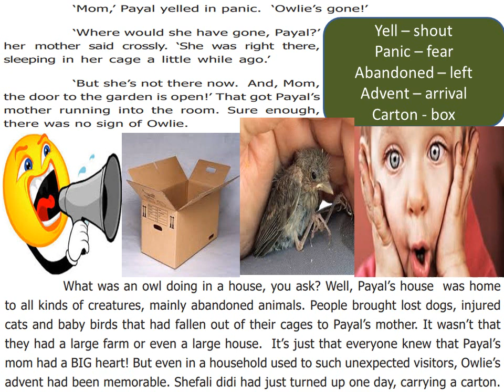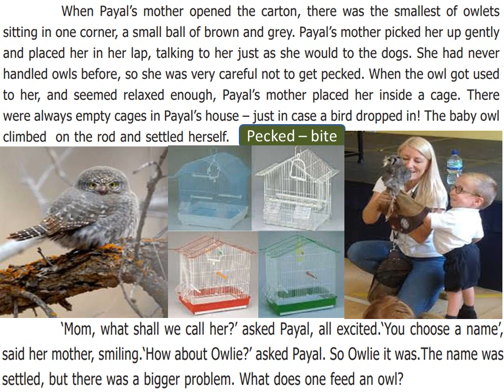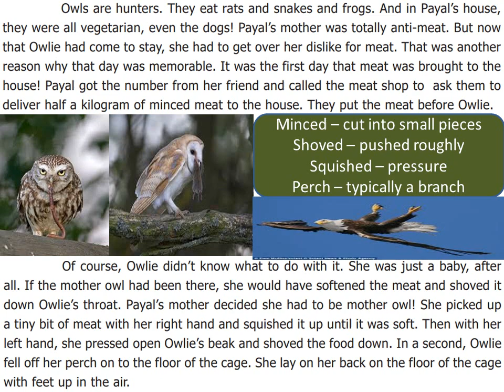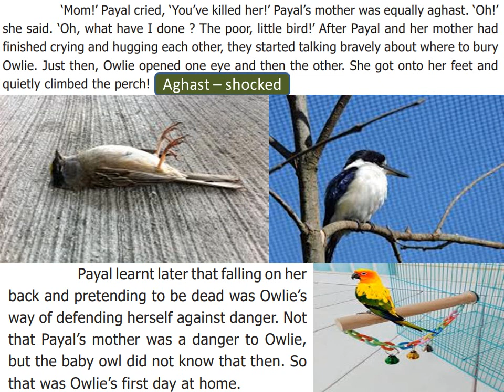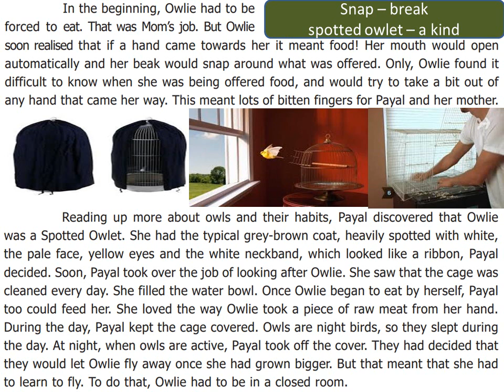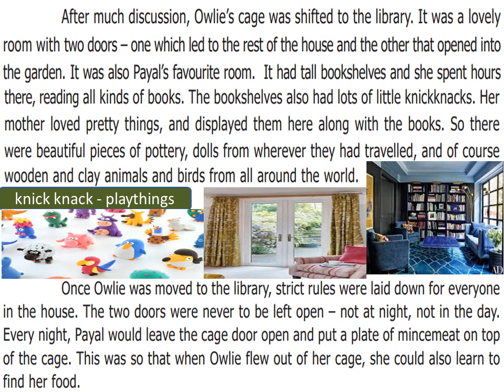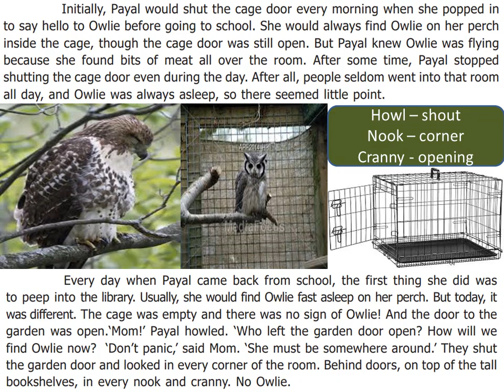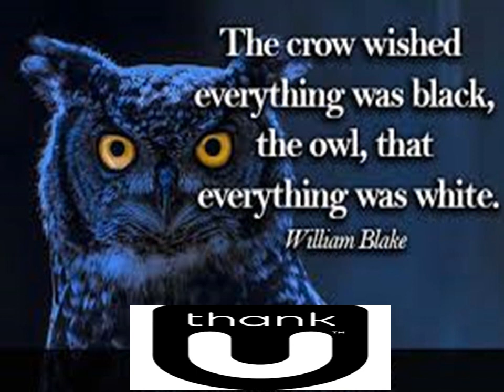OWLIE - 6 TH STD - NEW TN BOOK